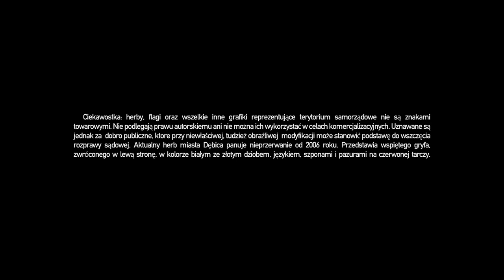[2024] Grand Theft Auto: Dębica City | GTA IV Loading Screen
Następna część z cyklu ruszających się obrazków w różnorodne strony. Mamy dwie powtórki z powodu takiego, że nie ma lepszych zdjęć lub równie dobrych.

┃ Postacie
1. Mateusz Borek - komentator sportowy
2. Mateusz Kutrzeba - kandydat II tury na burmistrza miasta
3. Leszek Pisz - były piłkarz Legii Warszawa
4. Piotr Chęciek - największy wygrany kandydat do rady powiatu
5. Paweł Bochniewicz - piłkarz holenderskiego SC Heerenveen, reprezentant Polski
6. Artur Jędrzejczyk - piłkarz Legii Warszawa, reprezentant Polski
7. Grzegorz Krycki - kandydat II tury na burmistrza miasta
8. Józef Lipień - kilkukrotny medalista olimpijski w zapasach
9. Rafał Buszek - siatkarz, złoty medalista olimpijski w 2014
10. Paweł Ciołkosz - aktor dubbingowy gier i filmów
11. Edward Brzostowski - wybudował pół miasta
12. Krzysztof Penderecki - kompozytor, dyrygent
13. Konrad Pondo - fotomodel, wuefista ze "Szkoły" TVN-u
14. Piotr Szeliga - zawodnik MMA
15. Anna Augustynowicz - reżyserka
16. Mariusz Kiljan - aktor
17. Mirosław Kropielnicki - aktor
18. Mirosław Kalita - były asystent byłego selekcjonera reprezentacji Polski w piłce nożnej, obecnie trener AZS
19. Radek Rak - pisarz, zdobywca Nagrody "Nike" 2020